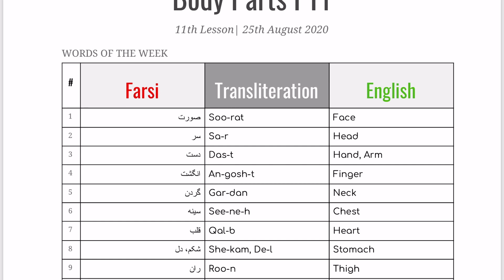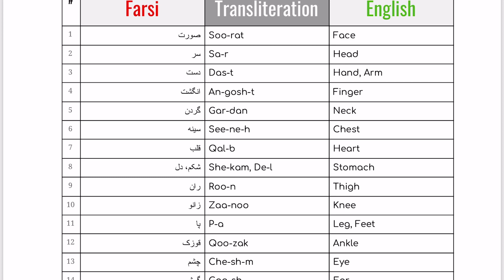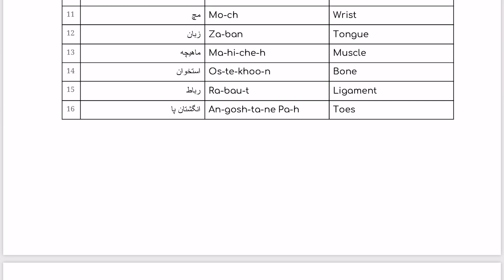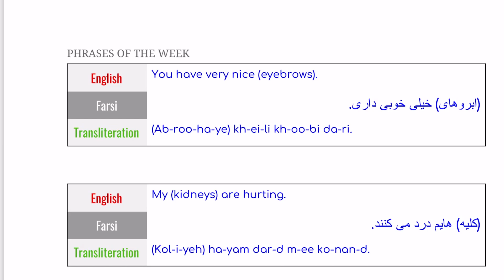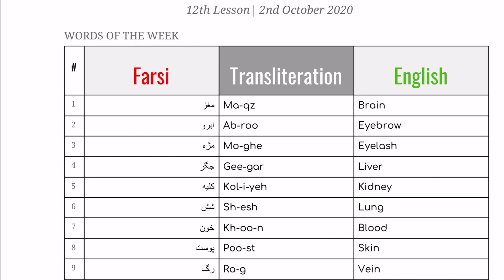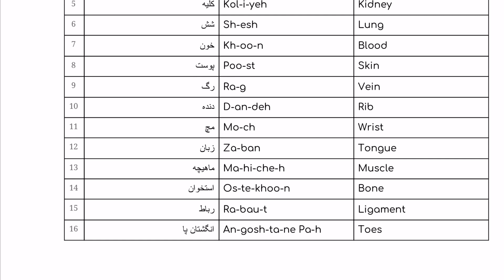Lesson 12 - Body Parts 2 | Farsi Classes By FNC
To take part in these classes and for access to the notes and extra material join the Farsi Classes Telegram Group!

Topic - Body Parts 2!

We covered 16 words and 2 phrases related to our topic this week!